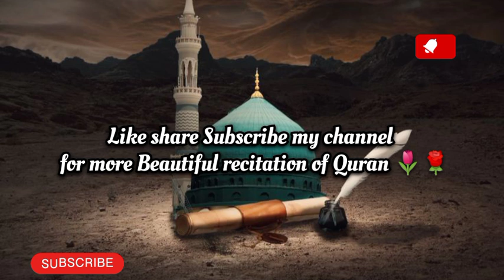Surah Muhammad Muhammad Most Beautiful🥀 Recitation with voice of Aaar Al Hadoudhi ✨||subscribe 👍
quran Aaar Abdul Hadoudhi 🎧
SURAH MUHAMMAD 🥀💫
Surah Muhammad is the 47th surah of the Noble Quran that Allah revealed to Prophet Muhammad in Medina.

The naming of this surah comes from the second verse of the surah that talks about those who believe in Allah and that which has been revealed to Prophet Muhammad. ✨

It is one of the surahs that is of a medium length.

One of its important teachings is that Allah 🕋 makes a clear distinction between the believers and the disbelievers and that their fate is not the same.

 In other words, believers will enter paradise while disbelievers will enter hell.